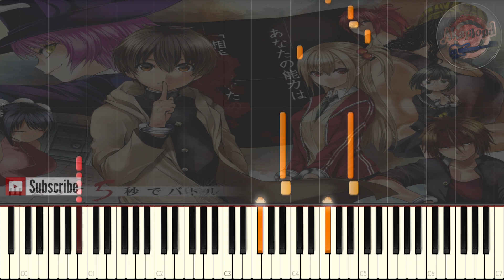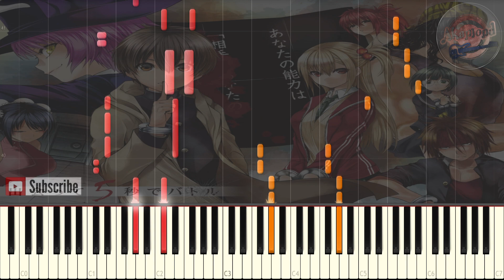Deatte 5 Byou De Battle 出会って5秒でバトル Opening - No Continue - Synthesia Piano Cover / Tutorial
Deatte 5 Byou De Battle Opening - No Continue - Synthesia Piano Cover / Tutorial
出会って5秒でバトル OP No Continue  鬼頭明里
No continue Kito Akari 鬼頭明里
Battle Game in 5 seconds Opening No Continue Piano Cover
出会って5秒でバトル Deatte 5 Byou De Battle OP Piano
No continue Piano Cover

Hello guys!
Here we go again with another summer 2021 anime opening after making a piano arrangement for ひぐらしのなく頃に卒 Higurashi No Naku Koro Ni Sotsu 's Opening Analogy and another piano arrangement for
My Next Life As A Villainess はめふら Season 2 Opening Andante Ni Koi Wo Shite, and  That Time I Got Reincarnated as a Slime 転生したらスライムだった件 Season 2 Part 2 Opening Like Flames.
today it's Time for Deatte 5 Byou De Battle 出会って5秒でバトル Opening No Continue By Kito Akari

That Time I Got Reincarnated as a Slime Season 2 Part 2 Opening - Like Flames -Synthesia Piano Cover

My Next Life As A Villainess はめふら Season 2 Opening - Andante Ni Koi Wo Shite - Synthesia Piano Cover

Dragon Quest Dai No Daibouken ドラゴンクエスト ダイの大冒険 OST - Adventure 冒険の旅 - Synthesia Piano Cover /Tutorial

Major 2nd メジャーセカンド Season 2 Opening 2 - 白い泥 Shiroi Doro - Synthesia Piano Cover / Tutorial

Ranma 1/2 らんま 1/2 OVA Opening 2 - Bokutachi Wa Kore Kara 僕たちはこれから - Synthesia Piano Cover / Tutorial

Monster Rancher モンスターファーム Opening1 - Kaze Ga Soyogu Basho 風がそよぐ場所 - Synthesia Piano Cover / Tutorial